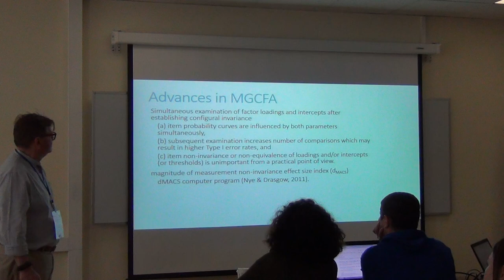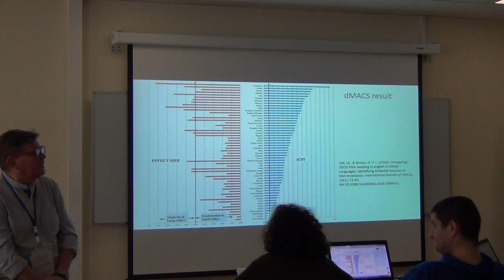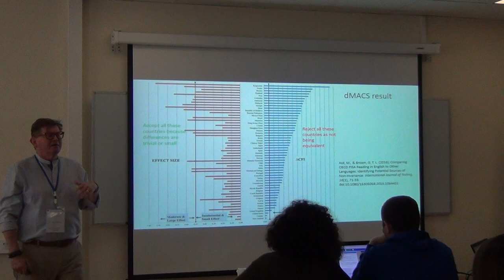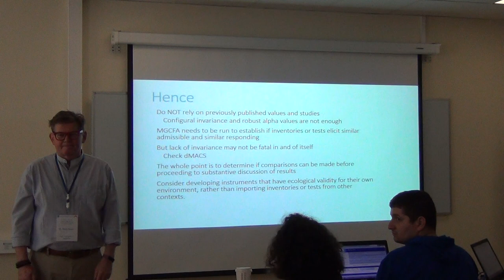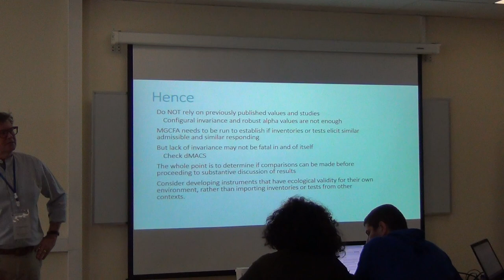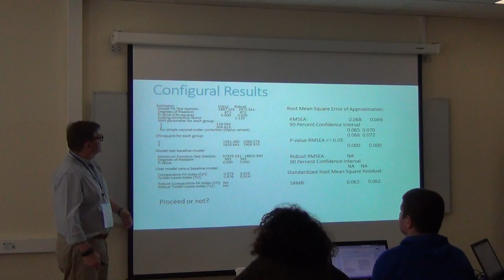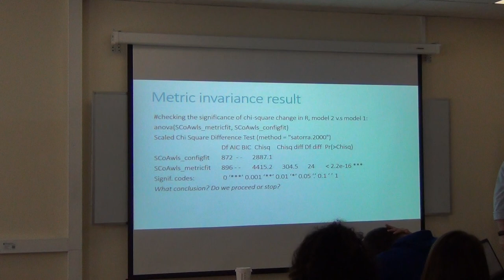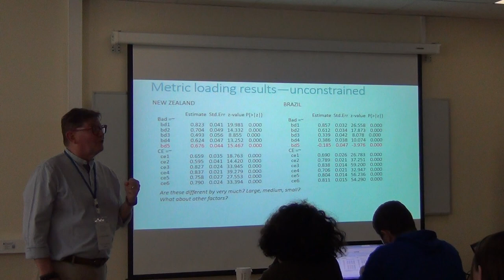Factor Analysis: Nested Invariance Testing Slides 24-34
This lecture was recorded at the 6th psychometric summer school hosted by the Higher School of Economics Moscow Russia in August 2019.
This introduces the dMACS technique for evaluating the size of difference in the metric and scalar equivalence simultaneously.
It then gives an example drawn from my own research on the Student Conceptions of Assessment inventory comparing between Brazil and New Zealand datasets. The lecture covers slides 24-34 of the PPT Nested Invariance Testing.